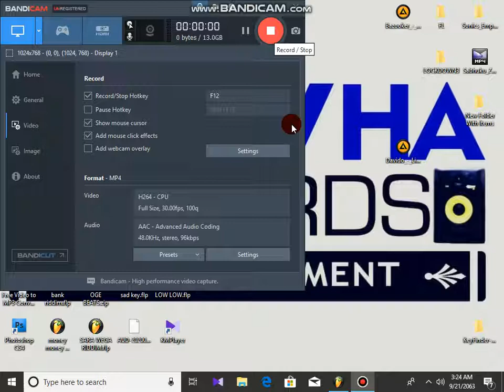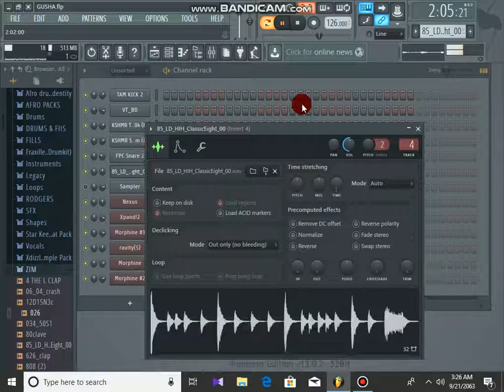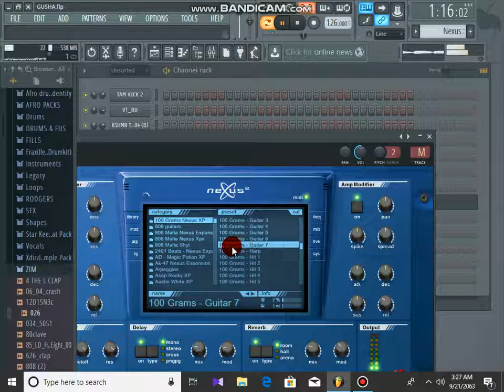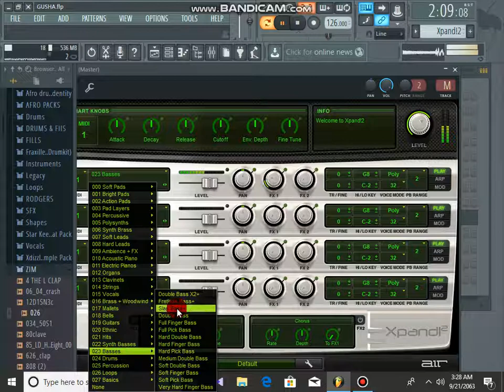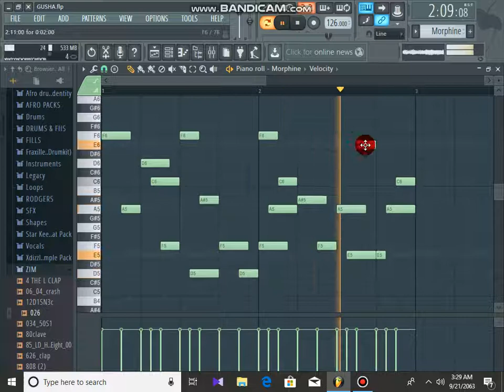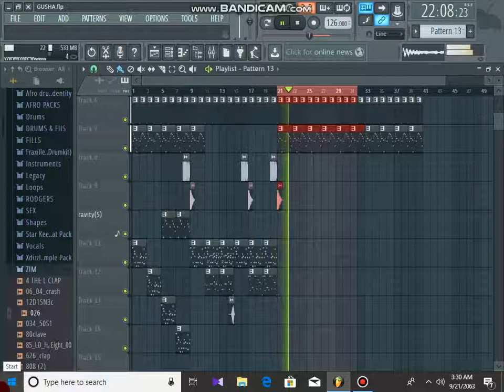HOW TO MAKING A SUNGURA ZIMBABWE BEAT USING FL STUDIO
how to mix and mastering in cubase 5
how to copy & paste vocals
Cubase sound drivers
●🔊 How to setup recording in cubase 5. ●🔊 How to mix rap vocals. ●🔊 How to master rap vocals. ●🔊 Settings for cubase. ●🔊Steps to record vocals in cubase